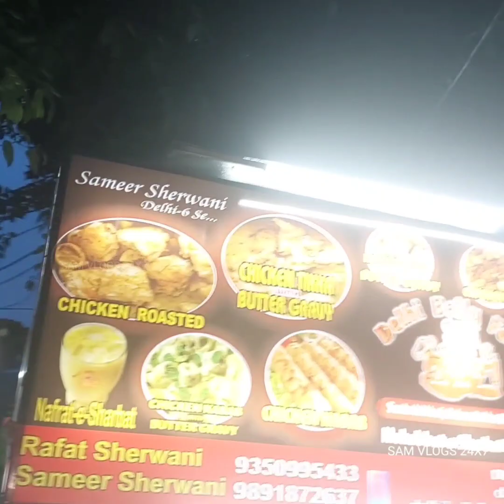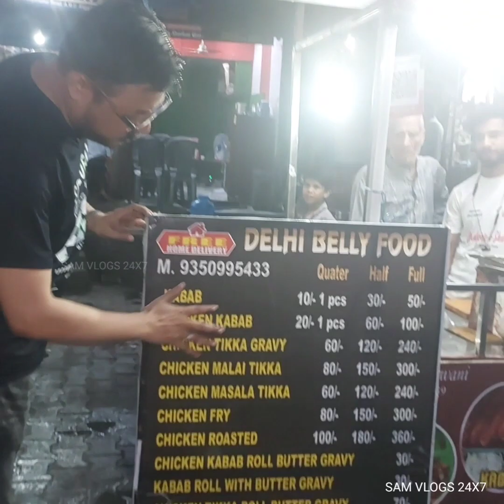Aligarh food अलीगढ़ से स्वाद के सफर का साथी बना ये पुरानी दिल्ली वाला कबाब रोल बटर ग्रेवी के साथ😋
अलीगढ़ से स्वाद के सफर का साथी बना ये पुरानी दिल्ली वाला कबाब रोल बटर ग्रेवी के साथ😋

 Savory Delights: Aligarh's Flavorful Chicken Kabab Roll for Just Rs 30 Near AMU Chungi

When it comes to street food, Aligarh has a unique charm. Nestled near the Aligarh Muslim University (AMU) Chungi area, you'll find a hidden gem that's become a favorite among locals and students alike. A mouthwatering treat awaits you here - the Chicken Kabab Roll, and what's even more enticing is its unbelievably affordable price of just Rs 30. Join us as we take a gastronomic journey to discover the flavors and stories behind this delicious street food.

The Ambiance:
The allure of this culinary experience isn't in posh surroundings or fancy table settings; it's all about the vibrant street atmosphere that Aligarh's AMU Chungi area offers. The aroma of sizzling kababs wafts through the air, drawing you in like a moth to a flame. The food stalls here are known for their modest setup and quick service, allowing you to savor the flavors of Aligarh's street food culture.

The Ingredients:
The star of the show, the Chicken Kabab Roll, is a delectable concoction of flavors and textures. Tender pieces of chicken are marinated in a secret blend of spices, giving them a tantalizing kick of flavor. These marinated chicken pieces are then skewered and roasted to perfection on an open flame, creating that irresistible smoky char.

To assemble the roll, the juicy chicken pieces are paired with fresh and crisp vegetables, including onions, cucumbers, and sometimes even tomatoes. The key element here is the chutney – a zesty and tangy sauce that adds an extra layer of flavor to the roll. All these ingredients are lovingly wrapped in a soft and warm paratha or roti, creating a portable masterpiece of flavors.

The Taste:
Biting into the Chicken Kabab Roll is a sensory delight. The first thing you'll notice is the smoky aroma of the chicken mingling with the spices. The tender, charred chicken is succulent and flavorful, perfectly complemented by the crunch of fresh veggies. The chutney ties everything together, adding a tangy kick that keeps you coming back for more. The paratha or roti provides the ideal vessel to hold this symphony of flavors together, ensuring each bite is a perfect blend of textures and tastes.

The Price:
What truly sets this Chicken Kabab Roll apart is its unbelievably low price of just Rs 30. In a world where fast food often comes with a hefty price tag, this street food gem offers a budget-friendly alternative that doesn't compromise on taste. It's a testament to the affordability and diversity of street food culture in Aligarh.

Conclusion:
For those looking to explore Aligarh's culinary scene, the Chicken Kabab Roll near AMU Chungi is a must-try. It's not just a snack; it's a culinary journey that takes you deep into the heart of Aligarh's street food culture. The flavors, affordability, and the vibrant ambiance make this humble roll an unforgettable experience. So, the next time you're in Aligarh, be sure to swing by AMU Chungi and indulge in the savory delight of a Chicken Kabab Roll that's not just a treat for your taste buds but also your wallet.